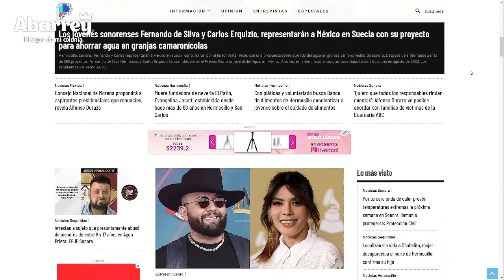¿Qué se espera para elecciones de México en 2024?: Debate con Lizette Sandoval y Lizbeth Gutiérrez